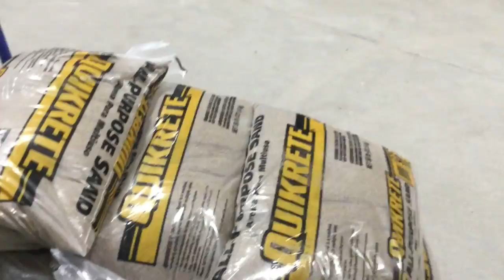I Built A 17' x 4' ft. Pool ! Using A Jackhammer For The First Time In My Life !!!